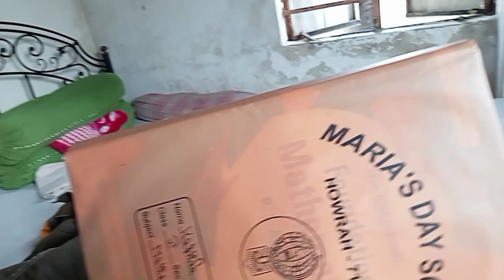Garmi ke Karan mummy ke ghar ki bird mar gai/bacche cricket khel rahe hai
garmi ke Karan mummy ke ghar ki bird mar gai
bacche cricket khel rahe hai